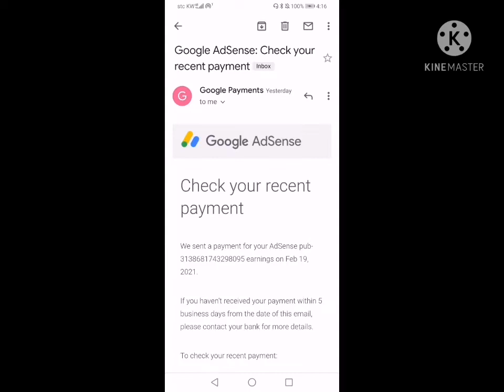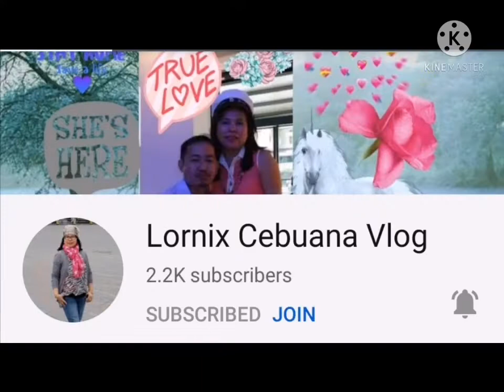Homemade chocolate cake /Joyce Toda